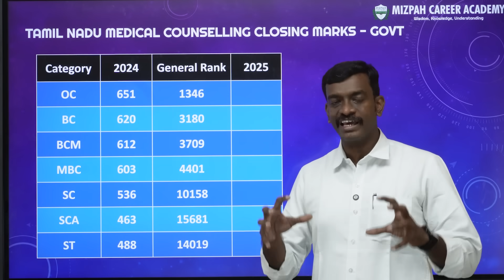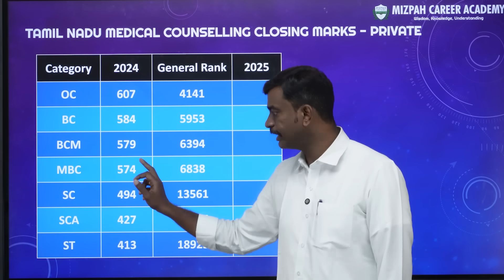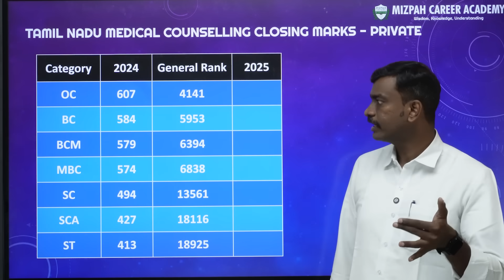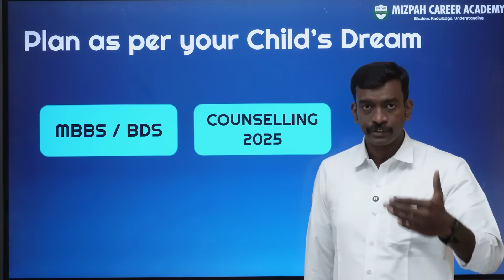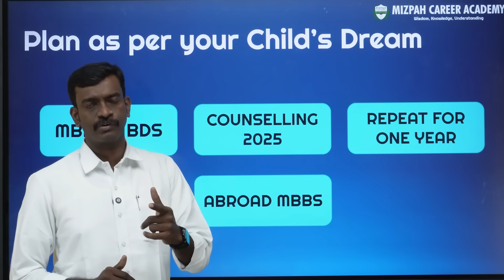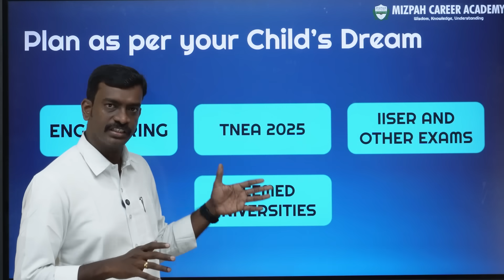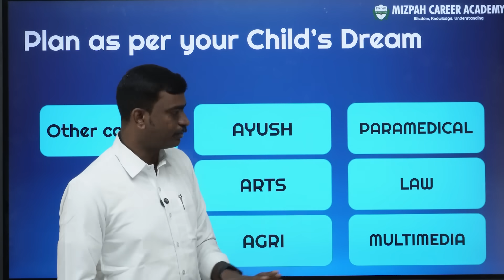What after NEET - Expected Cut Off Marks 2025 - Other Opportunities with NEET Score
What after NEET - Expected Cut Off Marks 2025 - Other Opportunities with NEET Score - NEET Exam was tough or moderate - Student Feedback - Live from Exam Centre - NEET 2025 - Kind Request to all the Parents of NEET Aspirants - Let's learn the Reality - On behalf of Students - Avoid Biological Break - Plan Your Breakfast and Lunch - Exam Day Special- NEET 2025

Documents Required for Medical Counselling 2025 - Tamil Nadu Medical Counselling 2025 - All India Quota Medical Counselling 2025
📢 Planning to attend NEET 2025 Medical Counselling?
Before you step into Tamil Nadu State or All India Quota (AIQ) counselling, make sure you have ALL the required documents ready! 📝

Don't let missing documents cost your MBBS seat! 🎯
Watch till the end to stay fully prepared.

NEET 2026 One Year Course - Mizpah Career Academy Coimbatore - Offline & Online NEET 2026 Warrior's Batch
NEET 2026 one-year residential batch starts from May 26th at Mizpah Career Academy, Coimbatore. Limited Seats.

Documents Required for NEET Application 2025 - List of Documents needed for NEET Application - How to Apply for NEET 2025 - NEET 2025 Registration Demo Video

Don't miss out – it's time to conquer NEET 2025 and make your dreams a reality! 💡✨

கற்பித்து கல் !
மகிழ்வித்து மகிழ் !!